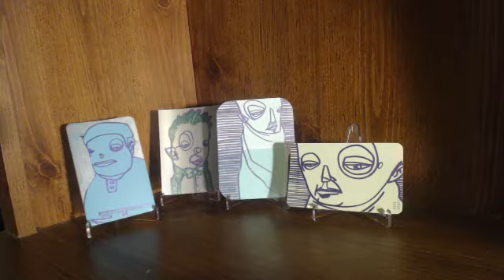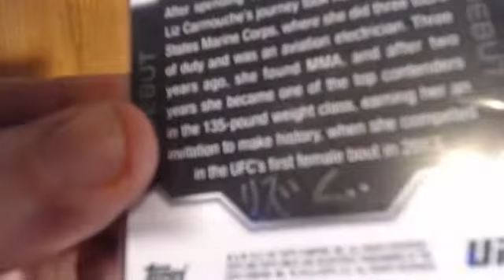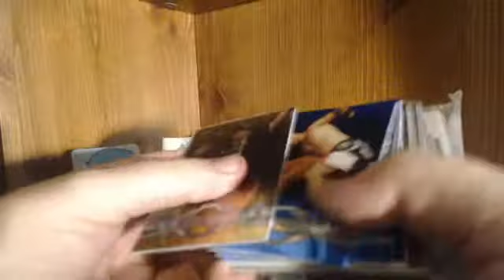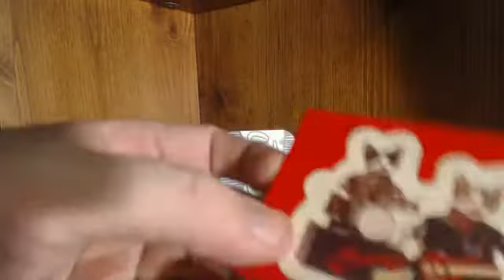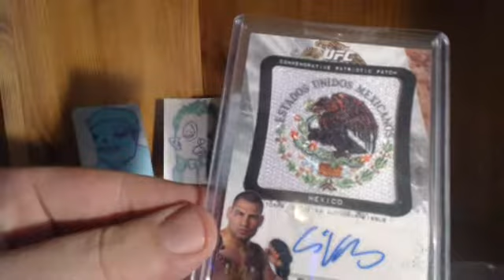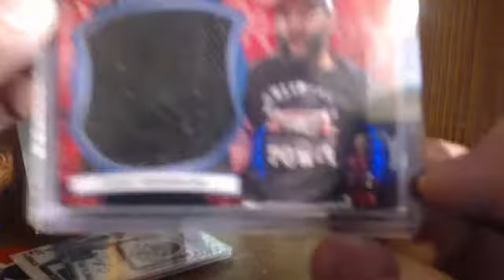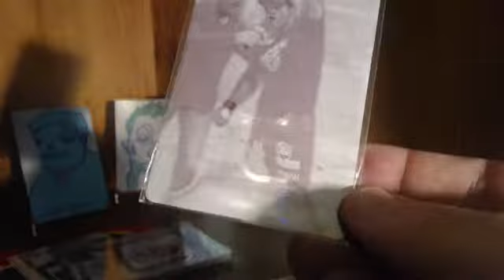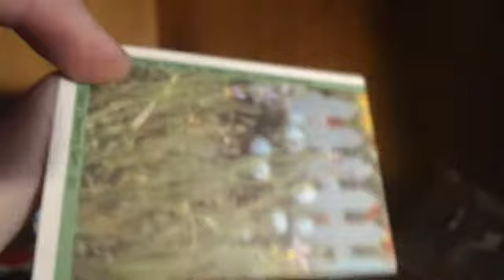Mailday from @EraSoulMMA & TTM Success from Liz Carmouche & Daron Cruickshank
Erik is one cool cat to trade with. Hit him up on Twitter!

See you anything you want to buy or trade for?
Hit me up on Twitter as well!